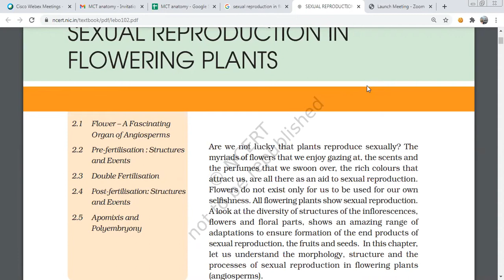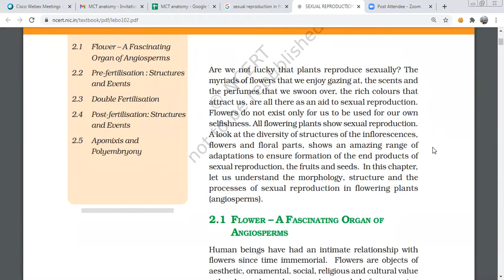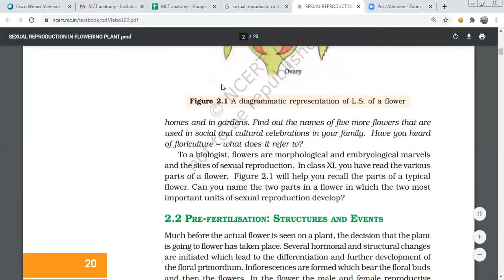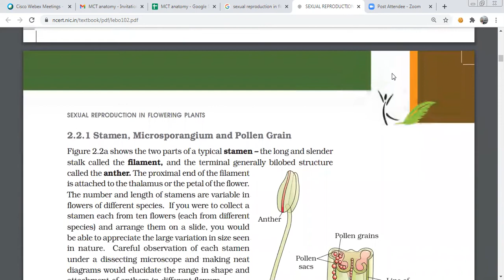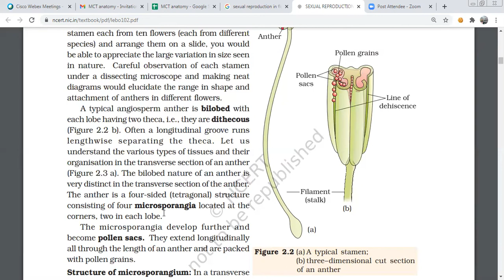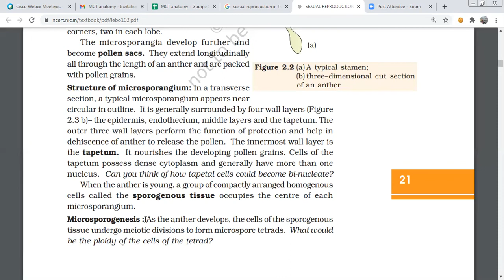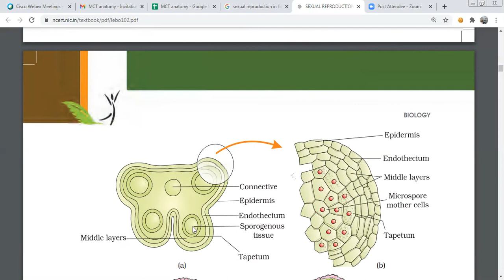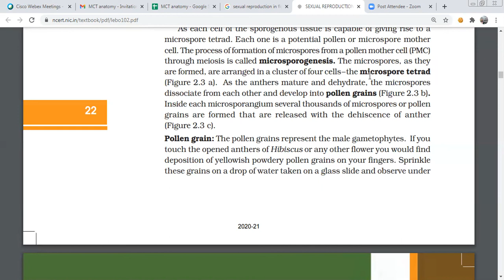sexual reproduction in flowering plants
Are we not lucky that plants reproduce sexually? The
myriads of flowers that we enjoy gazing at, the scents and
the perfumes that we swoon over, the rich colours that
attract us, are all there as an aid to sexual reproduction.
Flowers do not exist only for us to be used for our own
selfishness. All flowering plants show sexual reproduction.
A look at the diversity of structures of the inflorescences,
flowers and floral parts, shows an amazing range of
adaptations to ensure formation of the end products of
sexual reproduction, the fruits and seeds. In this chapter,
let us understand the morphology, structure and the
processes of sexual reproduction in flowering plants
(angiosperms).
2.1 FLOWER – A FASCINATING ORGAN OF
ANGIOSPERMS
Human beings have had an intimate relationship with
flowers since time immemorial. Flowers are objects of
aesthetic, ornamental, social, religious and cultural value
– they have always been used as symbols for conveying
important human feelings such as love, affection,
happiness, grief, mourning, etc. List at least five flowers
of ornamental value that are commonly cultivated at